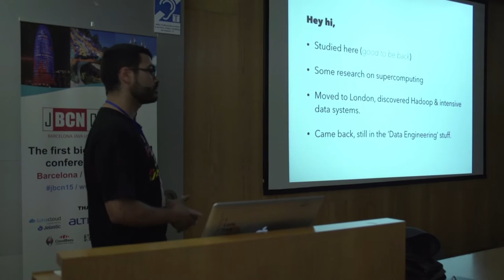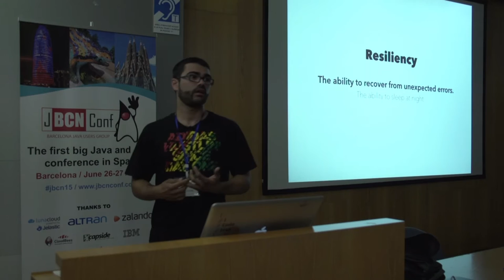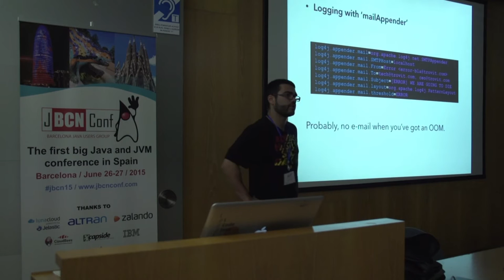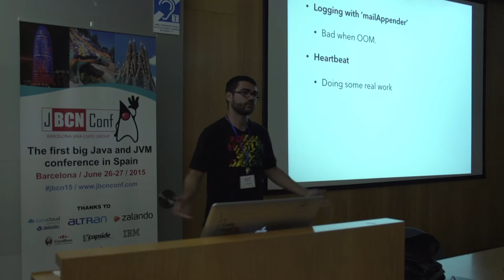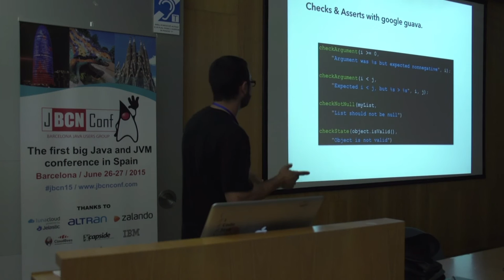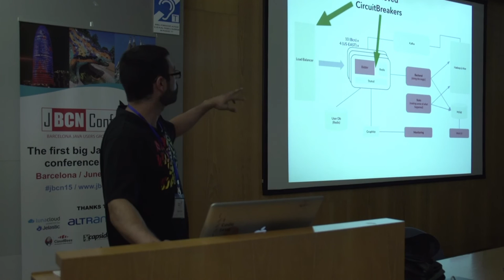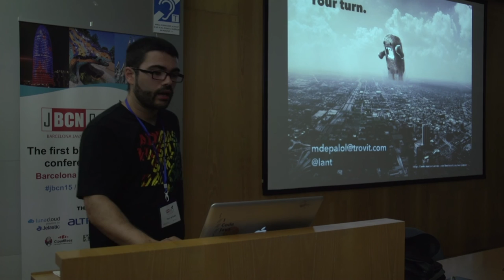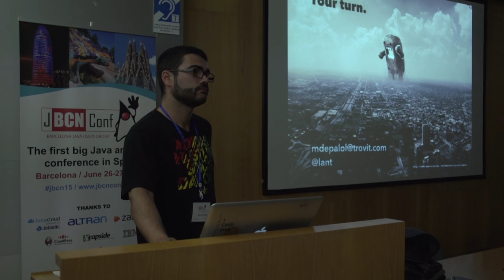No bid left behind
This talk is about architectural decisions and coding challenges that we had creating a real time bidding ad platform. The system handles lots of requests every second, machine learning decisions based on big data, and of course, all running in a distributed system.
The fact that the platform spends money (lots of) made us think big in terms of security, transparency and resiliency.

More Info about the talk:
The Architecture discussed is based on different components:
- Real time system that responds to QPS: This is the server that responds to thousands of requests per second. It’s based on the Netty server. This is a high performant server that needs to withstand anything that happens.
- Big data batch system that does all the math & magic: Based on Hadoop, Hive and other smaller parts of the big data ecosystem. This system crunches several gigabytes of data daily and applies Machine Learning to get the interesting numbers that the Real Time system will use.
- Data deployment system: It’s no good if we cannot send the crunched data to where it will be used. We need to move lots of data to the servers. The deployment method is discussed.
- Extensive testing AND monitoring with spock: The system is thoroughly tested with Junit tests, and since more recently using Groovy and Spock. As a result of the Spock awesomeness we are also building a monitoring framework on it.